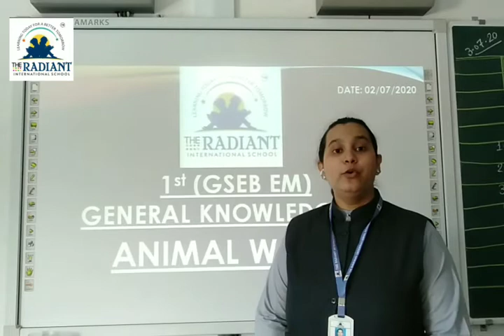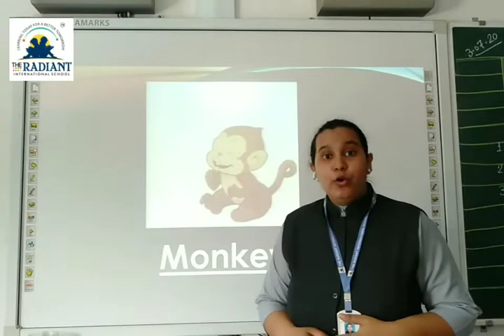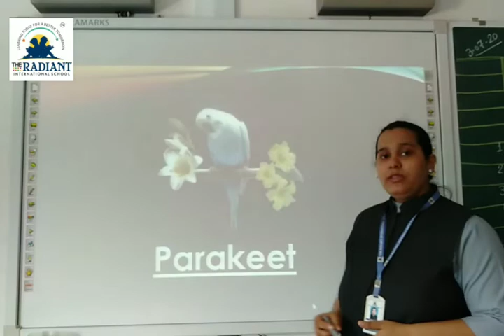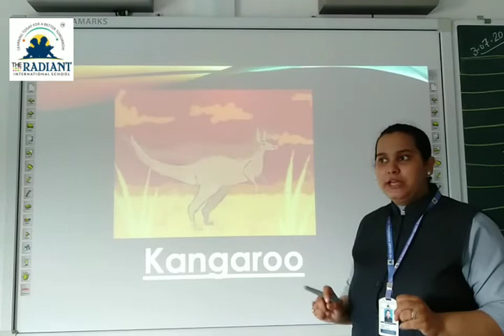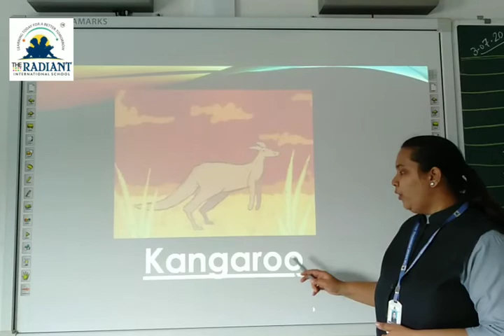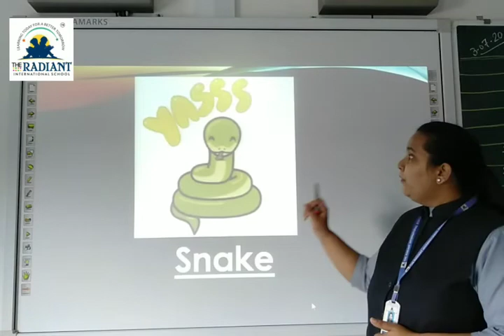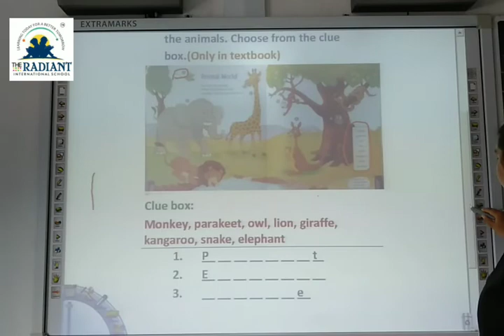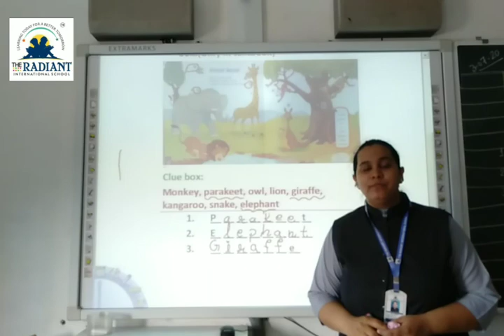GSEB EM STD 1 & 2 G K ANIMAL WORLD ANIMAL WORLD